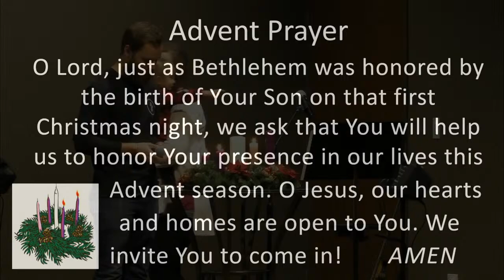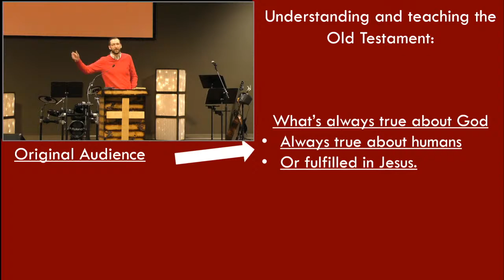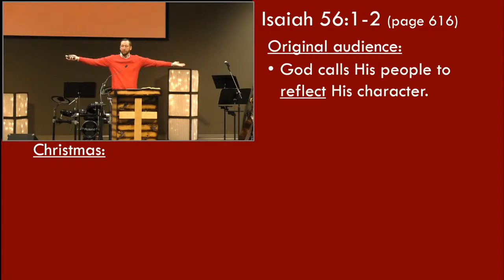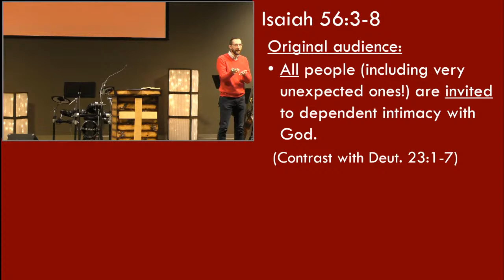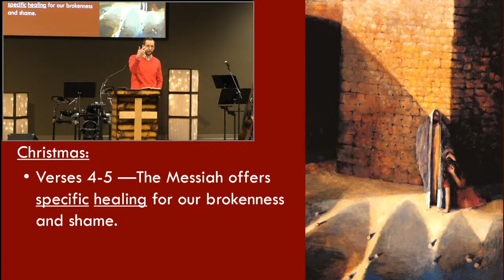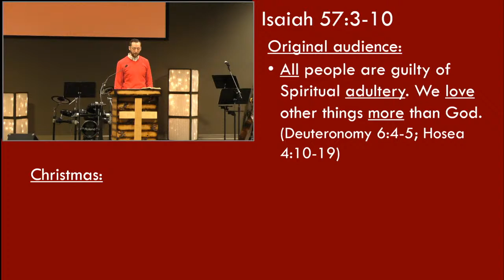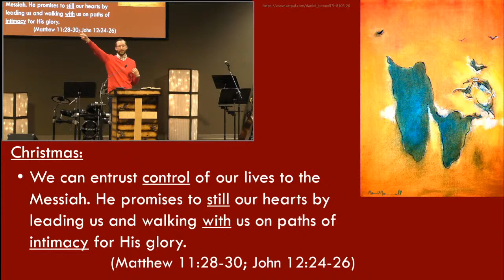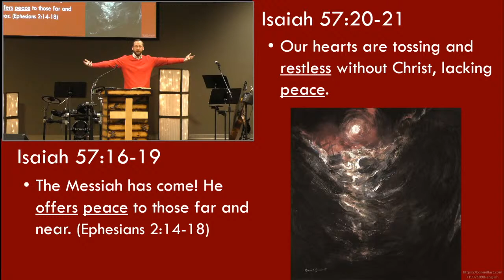Tyce Sermon 12/13/20